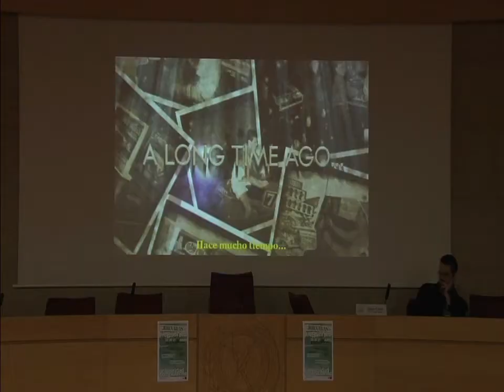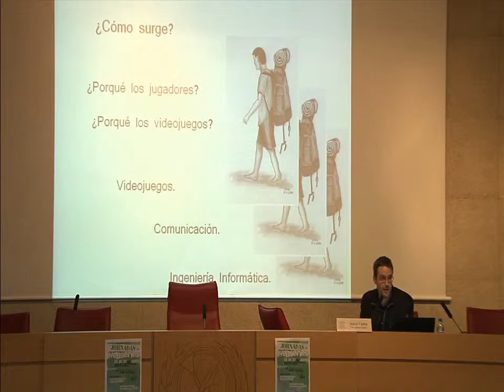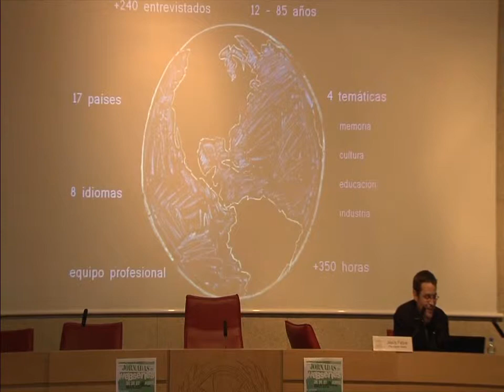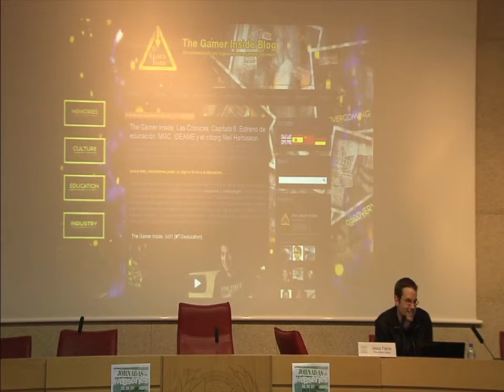[I Congreso Webseries UCM] - Presentación de The Gamer Inside - 25 Abril 2012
Presentación del proyecto The Gamer Inside en el I Congreso de Webseries de la Universidad Complutense de Madrid.